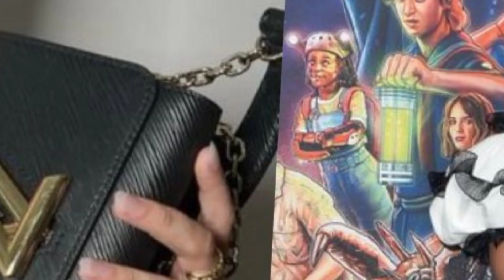Millie Bobby Brown New Hollywood Actress | Young English Actress | Lovis brand | All movies and show